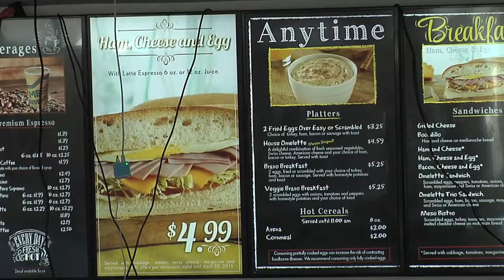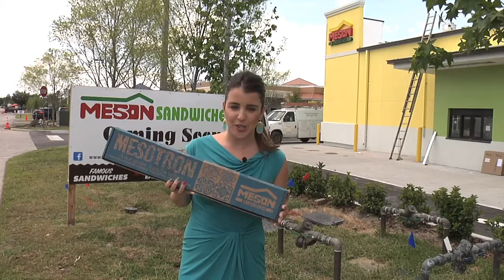Meson Sandwiches llega a Kissimmee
Ya PRONTO estaremos en Osceola Park en Kissimmee, Florida